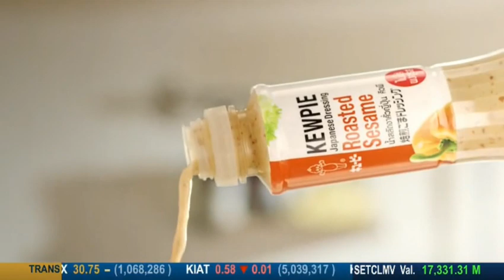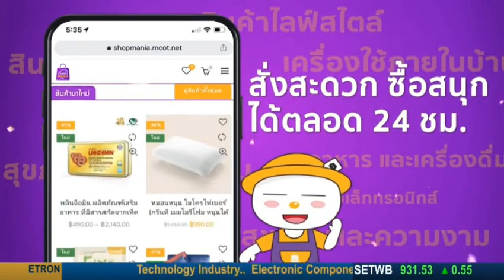โฆษณาไทย 2564 - 904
โฆษณาคั่น ทางช่อง 9 MCOT HD ในปีพ.ศ. 2564